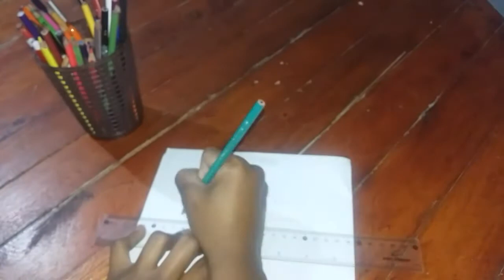Presente Simples e barato para o dia dos pais ❤